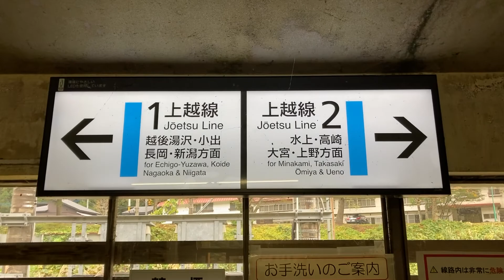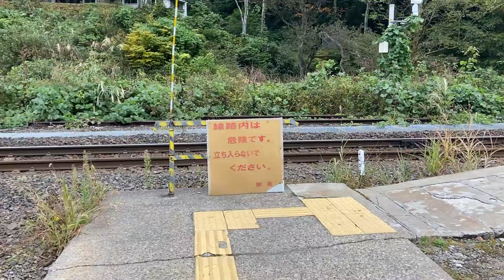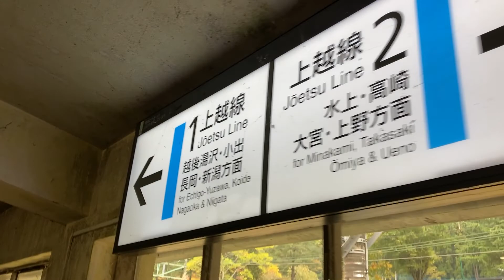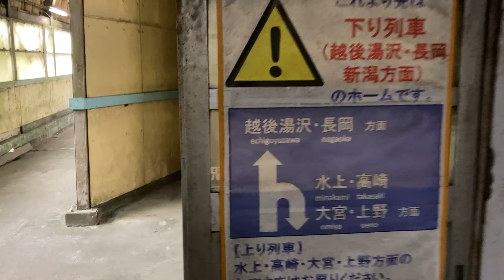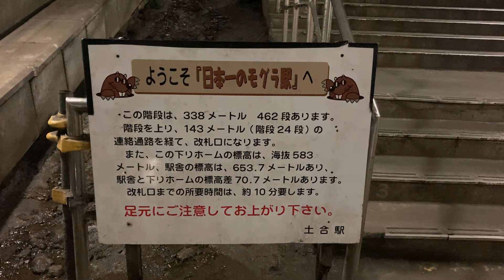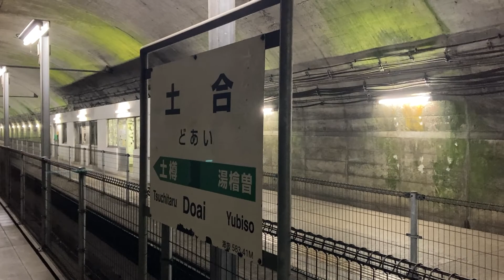土合駅の下り乗り場まで歩いていくだけの動画(ノーカット)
上越線土合駅。連絡通路を含めると486段の階段がありまして、それを降っていくだけの動画です。